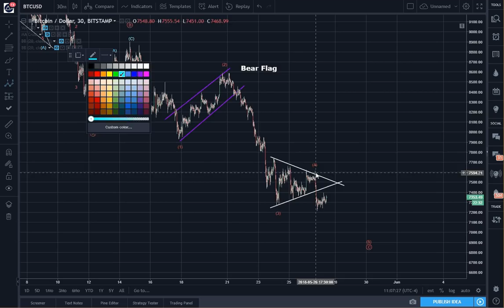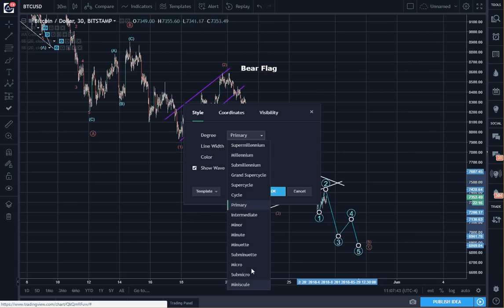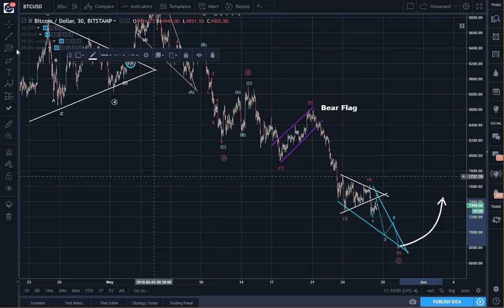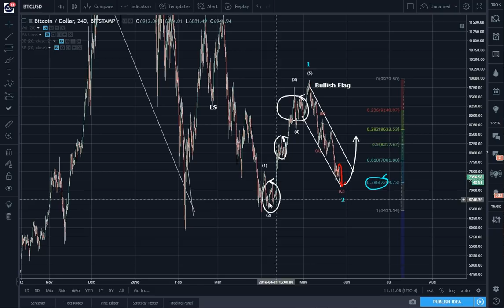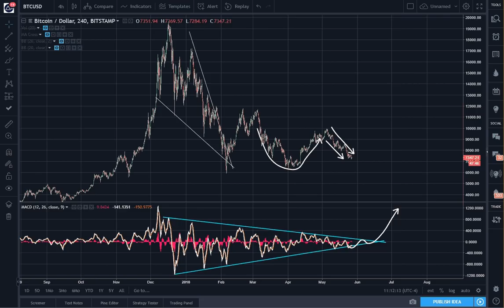Bitcoin (BTC) Morning Update: As Projected, a Lower Low...What's Next?